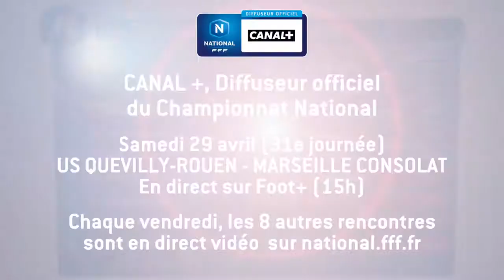Tout les buts de la 30ème journée du Championnat National.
L'intégralité des buts de la 30ème journée du championnat dans lequel évolue les jaunes et rouges se trouve dans cette vidéo !

Crédit : (Championnat National - Youtube)